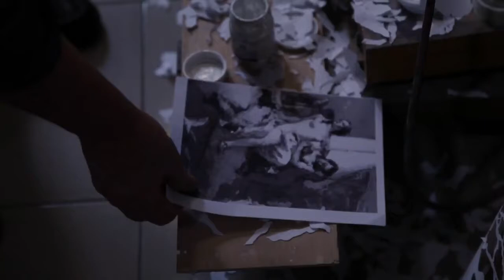hour interview 13 - Rafael Armengol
– 2014

Nella sua casa studio a Benimodo (Valencia -Spagna) Armengol il 29 maggio completa un suo lavoro.
Utilizza una tecnica di stampa a colori (RGB) di sua invenzione. La sua maestranza gli fa produrre molteplici tipi di stencil su quadri che palesano che nella riproduzione v'è sempre in divenire.

year and birthplace: 1940 – Benimodo/Valencia (Spain)
lives and works: Valencia
studies: Fine Art – Painting
media and language: Painting, Printing, Stencil, Multimedia.